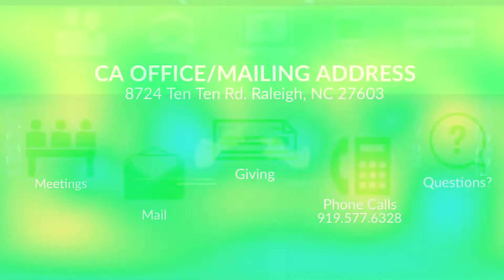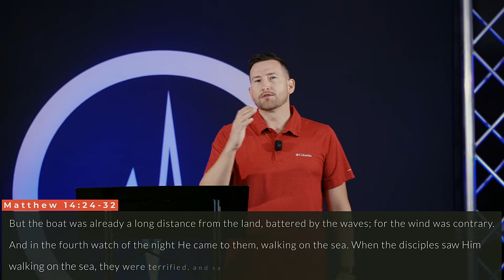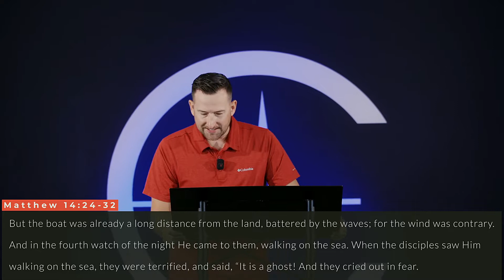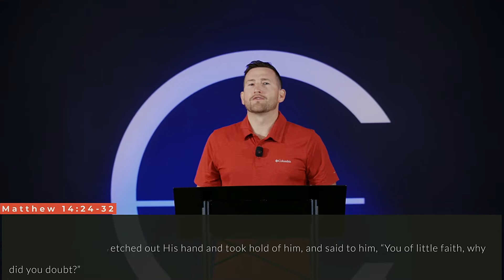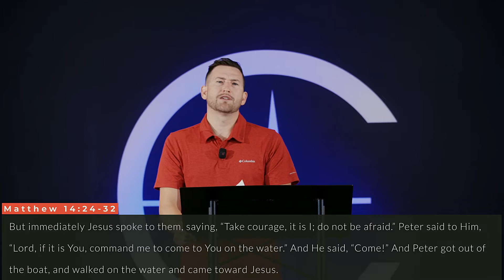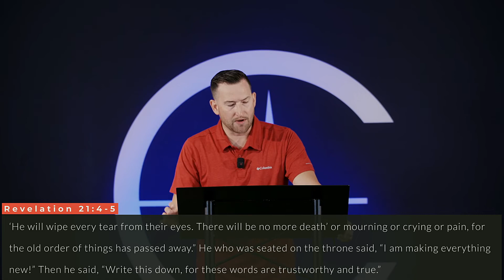A FRESH REVELATION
Thanks so much for joining us at Church Alive Online!
We hope you are encouraged and inspired by this message!

If you would like to connect with us, or learn more about who we are, please visit us on another social platform or email us to connect with one of our staff members !
App - Find us on the App Store or Google Play by searching Church Alive NC